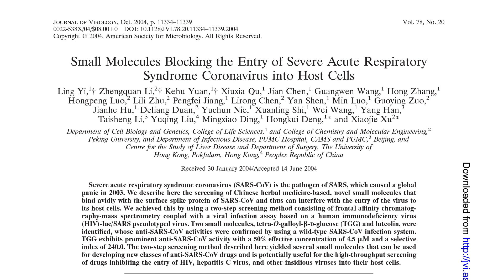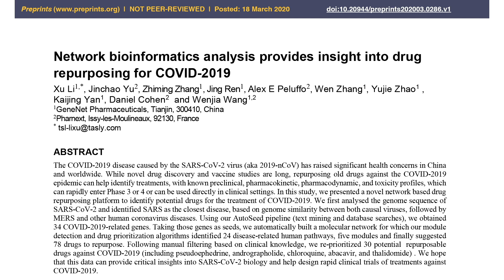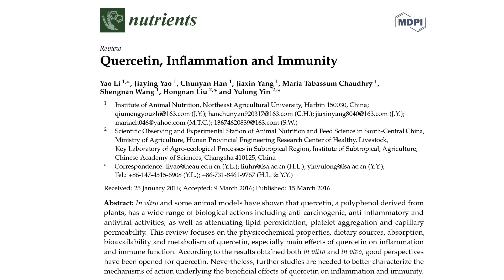Quercetin is a zinc ionophore with antiviral activity | Rhonda Patrick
Quercetin is a flavonoid found in capers, peppers, and onions. It has been identified as a zinc ionophore which is a compound that can transport zinc ions across a cell membrane. In this clip, Dr. Rhonda Patrick discusses quercetin's identified antiviral activity against SARS-CoV-1 and its role in zinc transport.